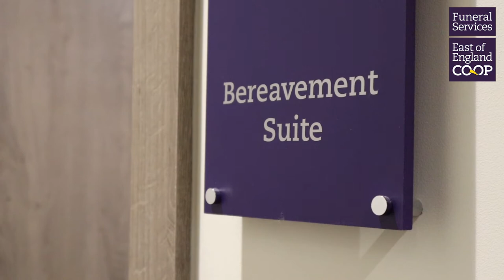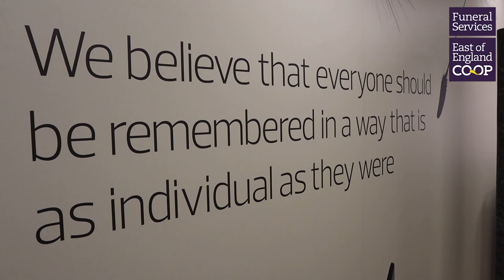East of England Co-op Funeral Service - Why we love what we do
Hear from our Funeral Service colleagues explaining their role within the business and what it means to them to support families and individuals.